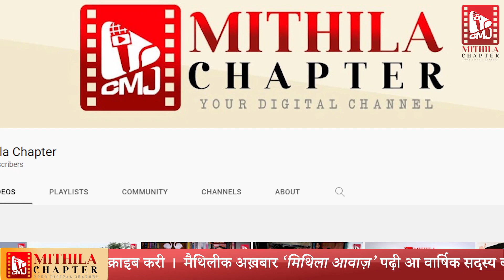टका पर आस्था भारी, 85 हजार मे कीनल गेल ई नारियल | JHANJHARPUR के KOTHIYAक मामला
Report :Akshay Anand
Editor : Sanjeev Kumar 'Bittoo'

Thanks
Ajit Azad, (CEO, A4G Media)
Gunjan Shree, (Channel Head, Mithila Chapter)

Mithila Chapter